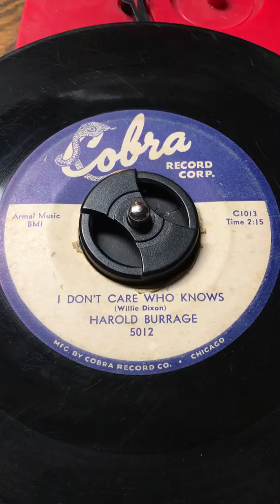Harold Burrage Messed Up clip